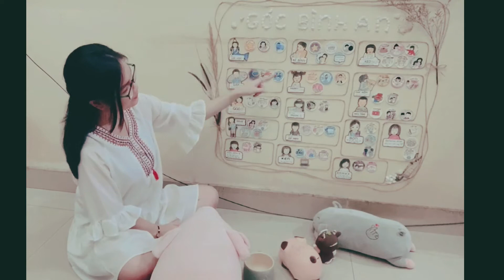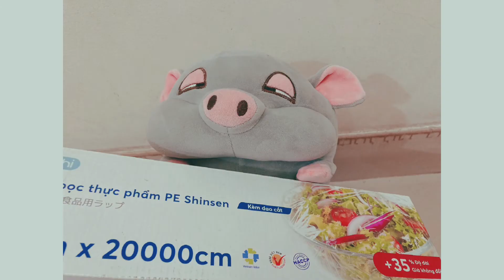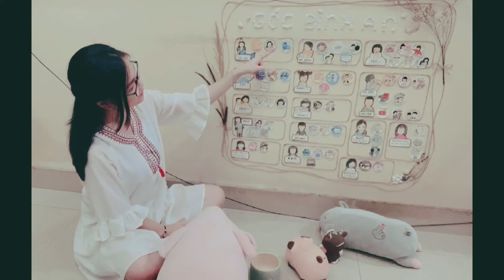Thiền ca “Hiểu và thương” – Câu chuyện "Lớp học của Heo Xám" | Làng Mai – Plum Village Songs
Source: Thiền ca Làng Mai – Plum Village Songs